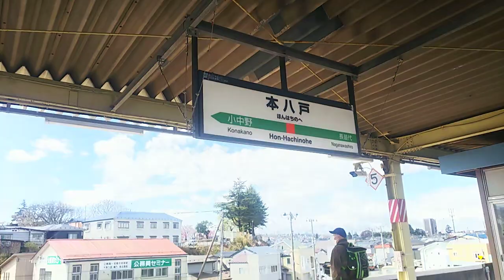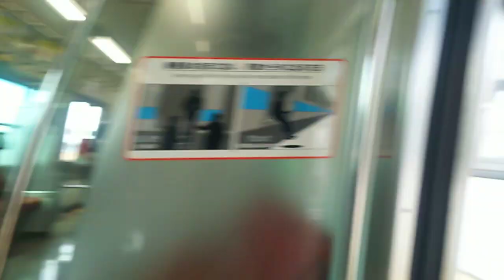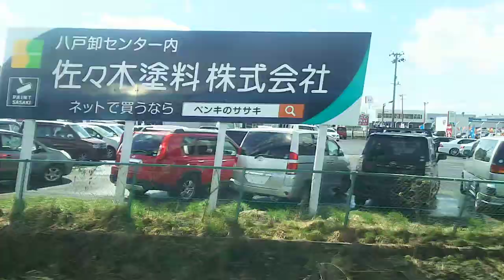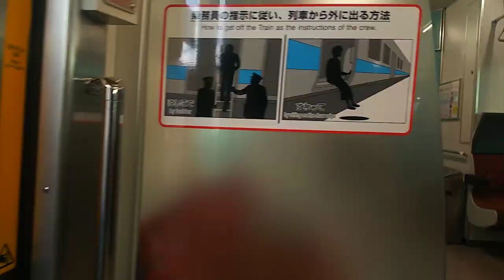【JR八戸線】本八戸～八戸間、左側車窓 Honhachinohe Hachinohe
鮫発八戸行きに乗車しています。

0:04、駅名標
0:51、八戸行きが来ました
1:09、あらら、乗車位置が難しいな
1:27、乗車します
1:58、本八戸駅発車します
3:00、西松屋 八戸売市店
3:15、馬淵(まべち)川渡る
3:50、県道19号八戸百石線またぐ
4:43、国道104号線くぐる
5:05、長苗代駅着
6:51、右からメディカルコート八戸西病院が見えてきました
8:16、国道454号線くぐる
8:28、太陽光パネルがたくさん
9:09、コンフォートホテル八戸、平成21年開業。
9:17、東横イン八戸駅前、平成17年の開業。
9:51、八戸駅到着、降車します
10:04、エスカレーターで上がります
10:06、右は快速しもきた八戸行きになってますね、大湊駅から約100分かけて到着しました。
10:52、改札口出る

【東北新幹線・JR東北本線・IGRいわて銀河鉄道線ほか】盛岡駅周辺の様子、はコチラ